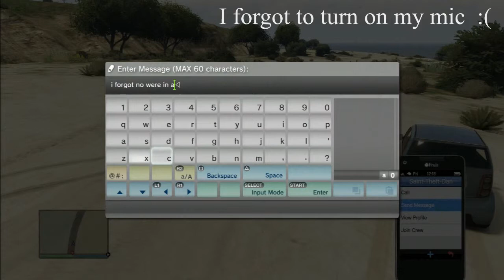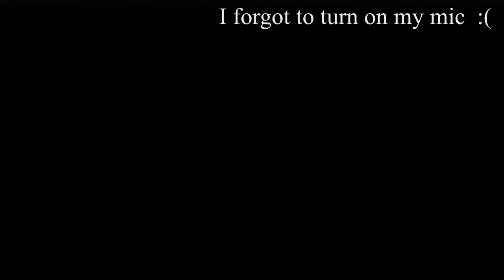Grand Theft Auto 5 Online Saint Theft Dan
Toyko_blu here, with a video of some online rumpus with my friend Saint Theft Dan but, OH NO! Wouldn't you know it I forgot to turn on my mic! I'm sorry Saint Theft Dan.

I'm going to have to put more sugar in my coffee.

tokyo_blu

Channel related tags:
Call Of Duty  Ghost  Logan Walker  Hesh  Riley Rorke auto lock free aim PS3 PS4 play walkthrough stumble

through battle r1 l1 r2 l2 r3 l3

trains  cars  liberator  box truck  funny  laughing  Game Industry  Action-adventure

Game  Video Game Industry  Gta  Games  Industry  city  murder  killing  shooting

rifle  shotgun  assault  sticky bomb  bomb  grenade  launcher  RPG  pistol  ammunition

 ammunation  water  jet  jetski  suits  flight  flight school  tanks  airport nudist
Grand Theft Auto 5  V  Game  Gaming fun video Station  Tokyo
military base  head shot  knife  knifed  bounty  cars  garage  apartment  glitch